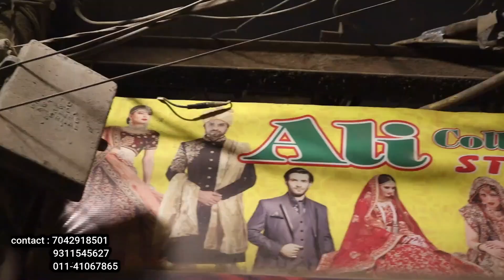कम दामों का दावा - इतने सस्ते रेट 2500,3000,5000 हाँ यह सच हैं। ख़रीद लो 😍 | Ali collection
New Exclusive Lehenga Collection  in Chandni Chowk | Ali Collection

Shop Address

Ali Collection
5526, 1st Floor  Oppo. Town Hall Nai Sadak Chandni Chowk Delhi-6

lehenga dress

lehenga hairstyles
lehenga price
lehenga saree
lehenga suit
lehenga image
lehenga choli
lehenga with price
lehenga dress
chandni chowk haul
lehenga hairstyles

lehenga makeup
lehenga blouse designs
lehenga saree
how to wear lehenga
lehenga cutting
bridal lehenga collection 2017
lehenga song
lehenga image
lehenga makeup
chandni chowk haul
bridal shopping
lehenga with price
lehenga shopping
bridal lehenga pics
lehenga cutting
lehenga song
karol bagh shopping
lehenga choli
om prakash jawaharlal chandni chowk
lehenga saree

lehenga saree
lehenga image
lehenga choli
lehenga with price
lehenga dress
chandni chowk haul
lehenga hairstyles